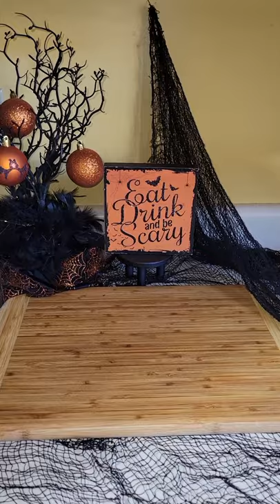Halloween Charcuterie Board 🎃 | Carmel Apple Charcuterie Board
In today's YouTube Short Video I have for you a fun Halloween Charcuterie Board that you can make with Carmel Apples and some fun toppings.  This Caramel Apple Halloween Charcuterie Board is perfect for a fun Halloween party treat or have on Halloween night for everyone to snack on!

L68DDC6124

AMAZON FINDS:  Click to buy!
Skinnytaste Meal Prep Cookbook
Skinnytaste Airfryer Cookbook
Everday Dinners Cookbook

Welcome to Leanne’s Life!  Love food?  I LOVE to cook!   Want healthy meal options?  I hope I can inspire you to try my recipes!  What I Eat In A day videos, Cook with Me's and What's for Dinner Video's are a lot of what I do.  I also enjoy doing Grocery Hauls and Shop with Me's. I live in the metro area of Pittsburgh, PA.  I decided to start this journey to create positive content and motivate others!